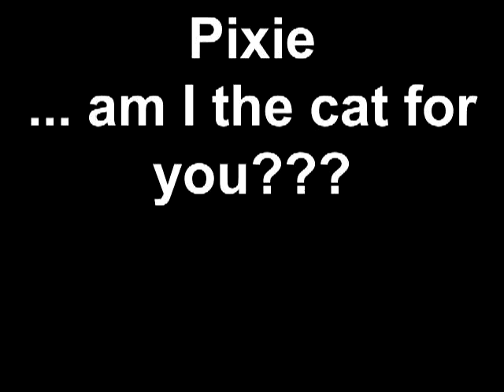Meet Pixie a Domestic Shorthair currently available for adoption at Petango.com! 5/12/2011 12:53:47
Hi!  My name is Pixie.  Me and my sister, Pancake, were surrendered to the Humane Society in May, 2011.  We were indoor kitties that were used to living in a home with a dog and child.  We are both very sweet and playful kitties who enjoy the attention of people.  We love to be pet and will purr easily to let you know how much we appreciate your attention.  My sister and I have shared a home since we were just little kittens.  If you were considering 2 cats we would make an excellent pair.  But we will certainly understand if you only have room for one of us.  We both just want a family to love us.  A forever family.